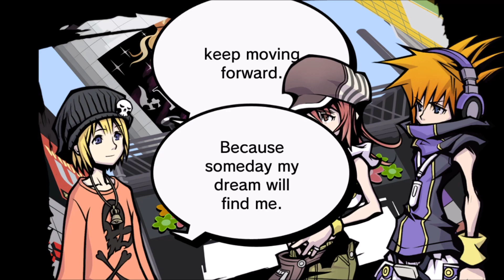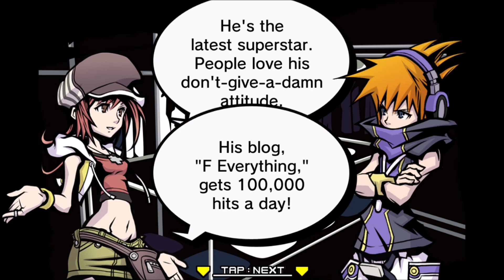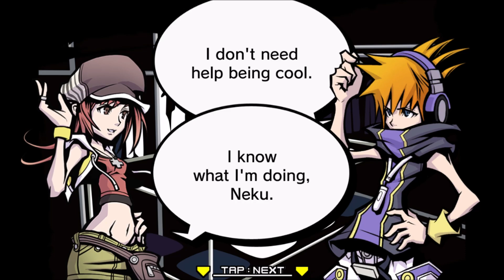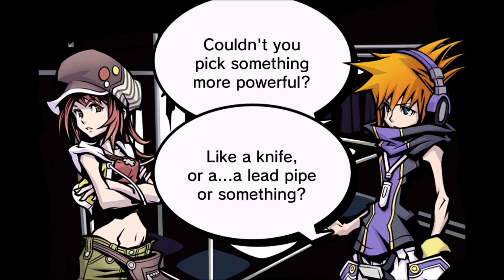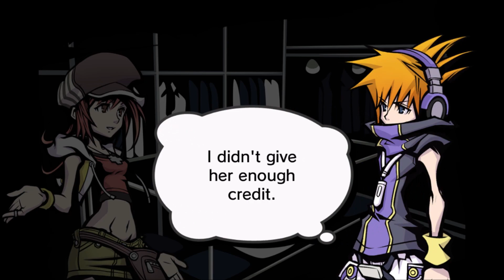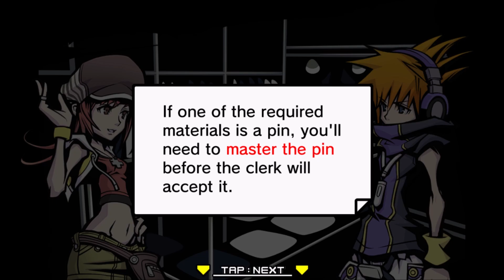SCWRM Plays The World Ends With You Part 10 - Shiki's Dream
Thanks to the lack of time limit for this mission, Shiki and Neku stop by 104 so Shiki can check out some clothes. After hearing her about her dream to be a designer, Neku internally admits some admiration for her. Nice.

The World Ends With You is played by Pedro.